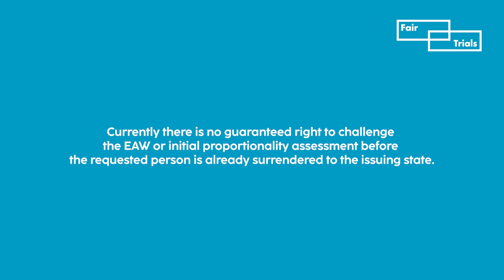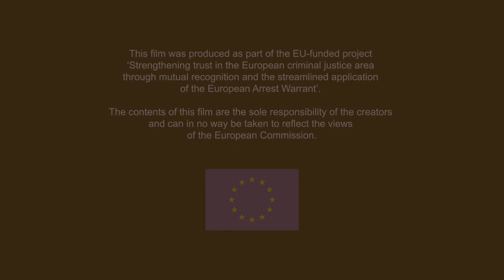Judicial Review - STREAM Project